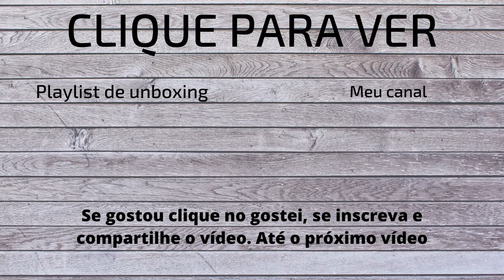Unboxing e resolução do Puzzle de labirinto Gemini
Hoje vou mostrar e resolver o Rainbow Ball.